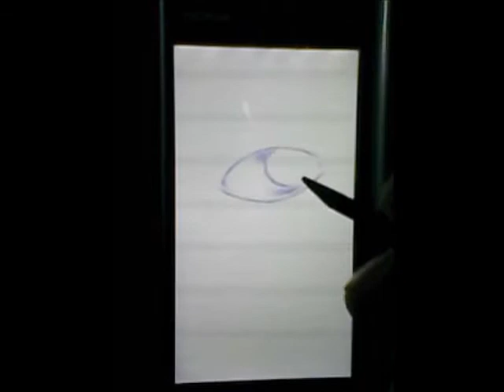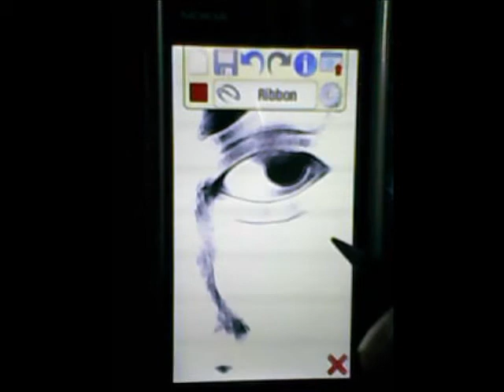حمزة نمرة - فتح شبابيك عنيك - Hamza Namira - Fata7 shbabek 3eneak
Song by Hamza Namira..
Drawing by Muhammad Abd El-Wahhab Sherby
Mobile Nokia 5233
Application Magic Brush Version 1.0